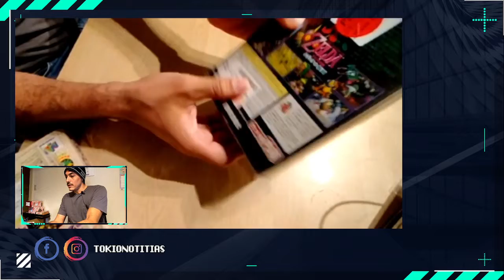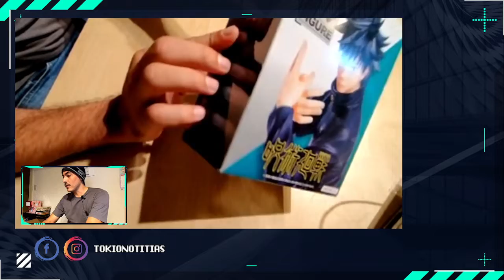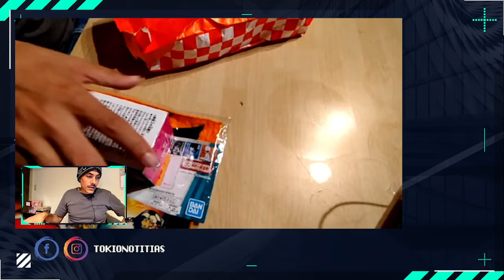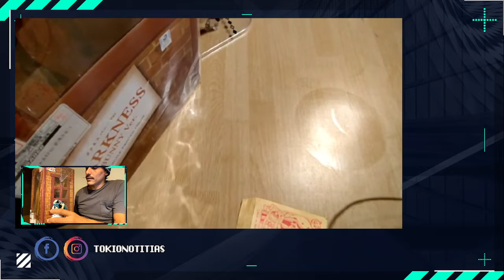Tokio no Titias: Unboxing 3 y Bolsas sopresa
Caballo te dejo el en vivo que nos aventamos en Facebook e Instagram.  Sacamos nuevas figuras y dos bolsas sorpresa.

Checalas!!! Te mando un abrazo caballo.  Intentare cada lunes hacer este tipo de eventitos.